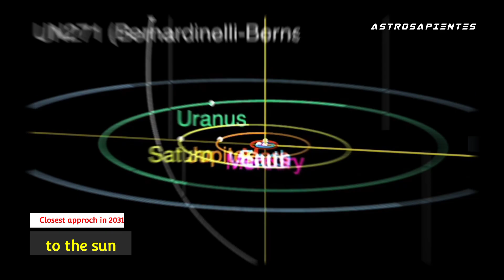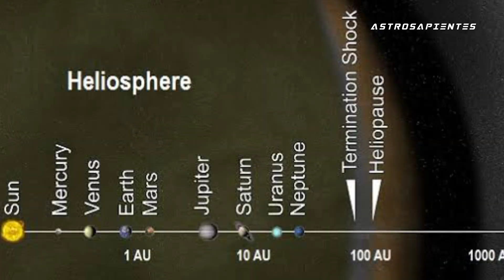Largest Comet ever has entered our Solar System | astrosapientes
This video explains everything you need to know about the largest ever discovered Comet, which is currently heading from the ort Cloud towards our direction.

This comet is so big that it was able to be discovered way before it got anywhere near the sun.

The comet was discovered by Pedro Bernardinelli and Gary Bernstein.

The Dark Energy Camera at the Cerro Tololo Inter-American Observatory in Chile was used to discover Comet C/2014 UN271, or Bernardinelli-Bernstein.

Credits: NASA/JPL-caltech
BGM~ The Epic Hero by Keys of Moon